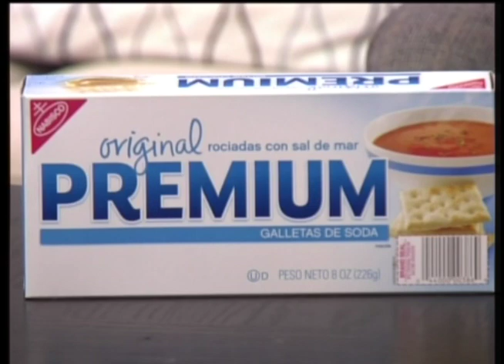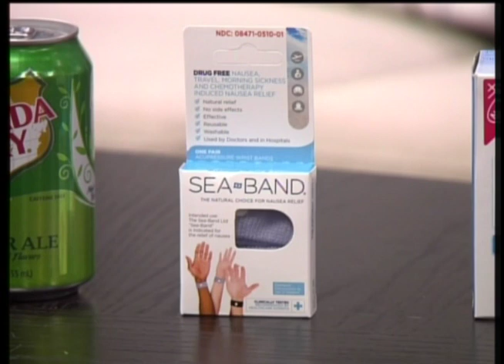Maricopa Medical Center's Dr. Coonrod shares morning sickness prevention tips on Your Life A to Z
Dr. Coonrod, Chair of the Department of Obstetrics and Gynecology at Maricopa Integrated  Health System, shares some great tips and tricks for managing morning sickness with Lisa Haffner, host of 3TV's Your Life A to Z.